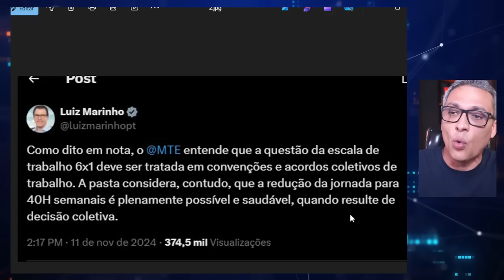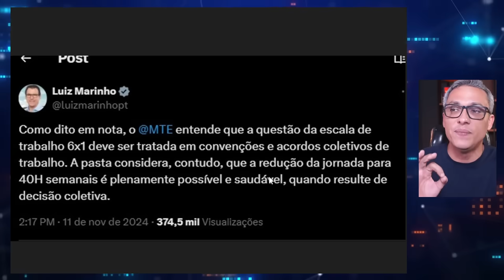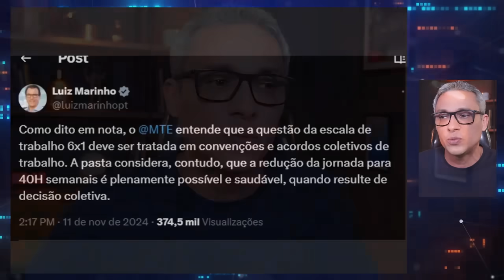Fim da escala 6x1 no Brasil - Como ninguém pensou nisso antes?!?!?!? A solução MÁGICA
Vá agora para a COSTV, crie o seu perfil e comece a ganhar dinheiro assistindo vídeos.